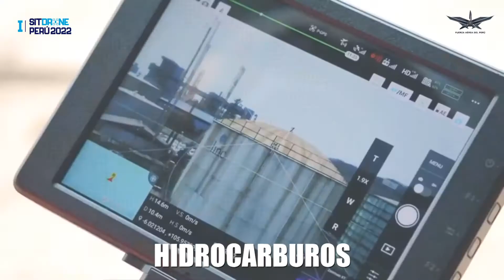SITDRONE 2022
Apasionados de la tecnología aeronáutica, no se pierdan este noviembre el Salón Internacional Tecnológico de Drones – SITDRONE 2002, organizado por la Fuerza Aérea del Perú, donde podrán conocer las nuevas tendencias y descubrir proyectos innovadores en este innovador rubro. ¡Te esperamos!